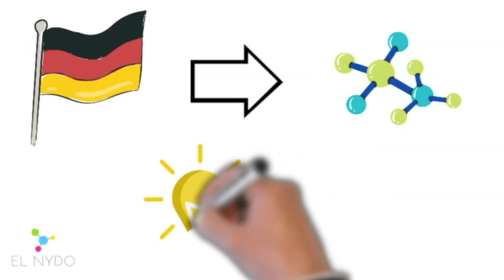EL NYDO 12.EDUCACIÓN AMBIENTAL EN EL MUNDO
La tribu NYDO tiene una misión internacional; por lo que hacen maletas con la misión de conocer y compartirnos los grandes esfuerzos que se realizan en distintos países para educar y cuidar del medio ambiente.
¿Quieres conocer más de los continentes?

Videos
Primaria

Lecturas

Primaria
¿Qué climas tienen otros continentes?
Libro de texto de Geografía de 5°, se explica el tema a partir de la página 55:
Libro de texto de Geografía de 6° a partir de la página 46.

¿Cómo viven en otros continentes?
Consulta el libro de Geografía de 5º, se explica el tema a partir de la página 148:

Secundaria
Libro de texto de Biología, se explica el tema a partir de la página 158